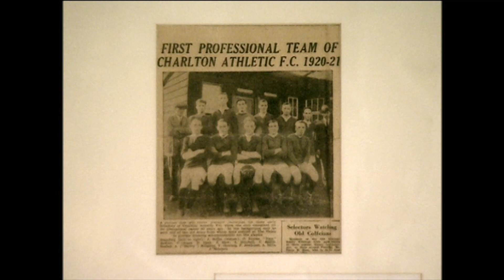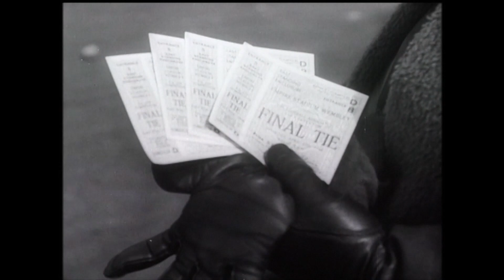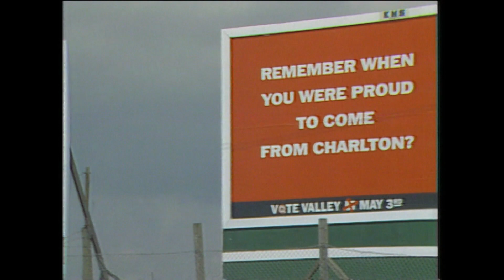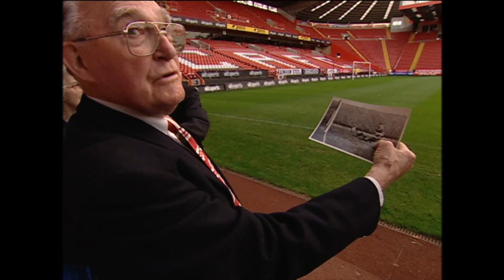2004/5 Charlton Athletic ex players